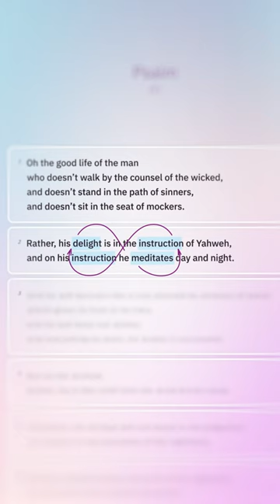What are two ways of being human?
Psalm 1 tells us that every human has a choice between two paths. One path leads to life, while the other path leads to ruin.